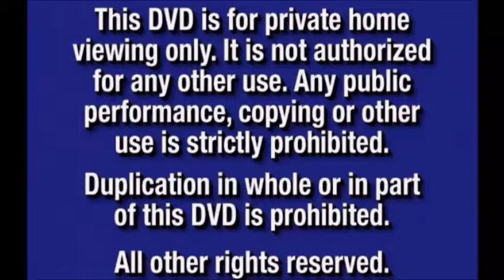Karbit 2008 Part 1